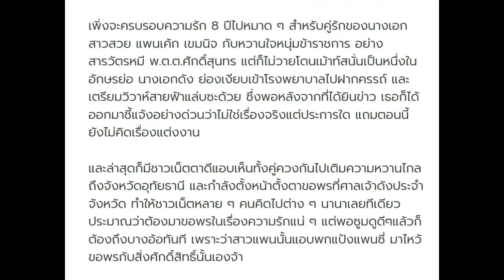ชาวเน็ตตาดีแอบเห็น! แพนเค้ก-พี่หมี ย่องเสริมดวงที่ศาลเจ้าชื่อดัง